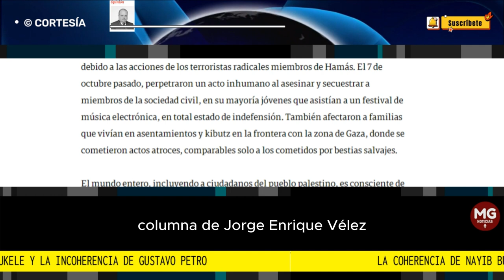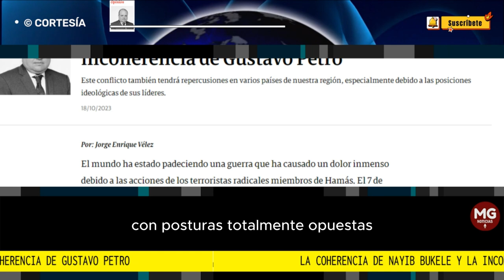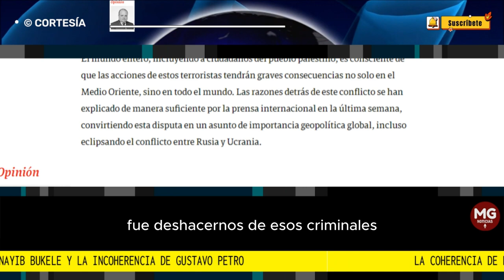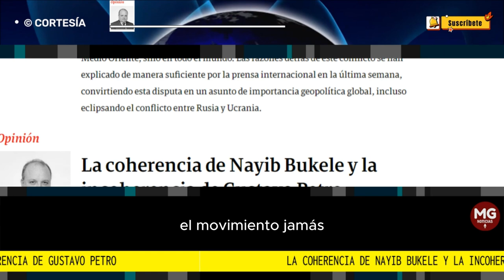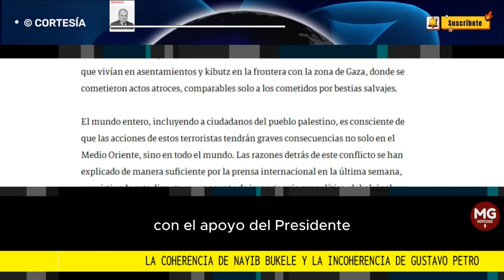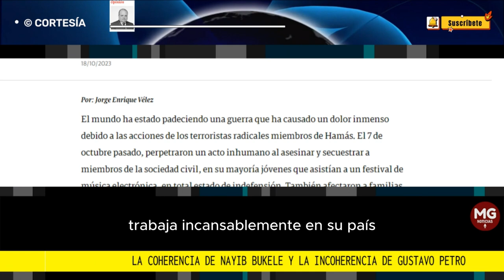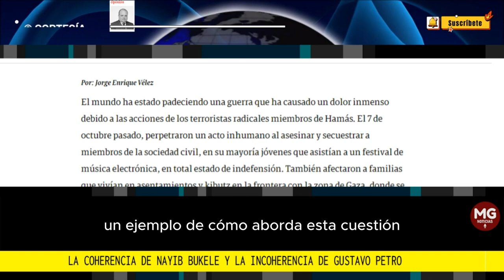LA COHERENCIA DE NAYIB BUKELE Y LA INCOHERENCIA DE GUSTAVO PETRO ⭕ Columna Jorge Enrique Vélez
Este conflicto también tendrá repercusiones en varios países de nuestra región, especialmente debido a las posiciones ideológicas de sus líderes.